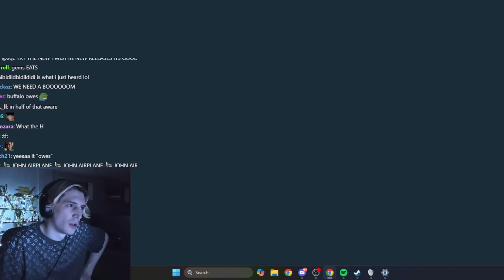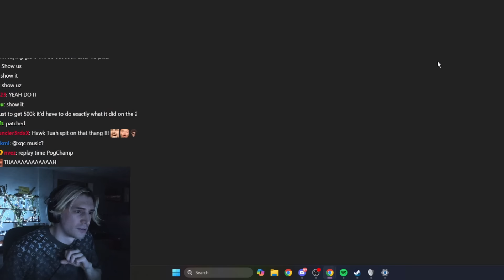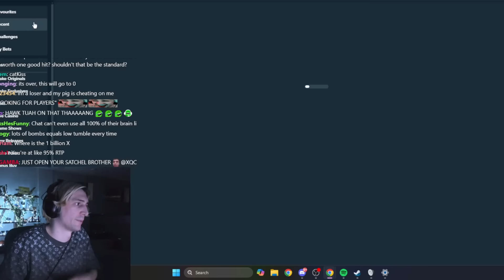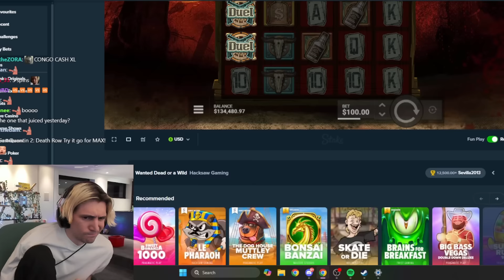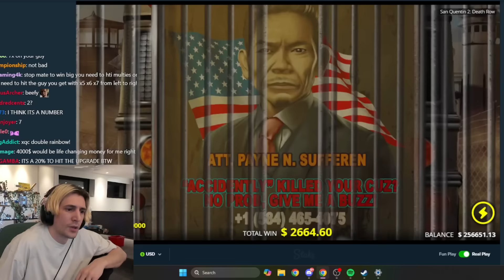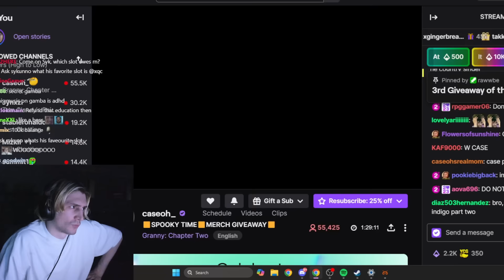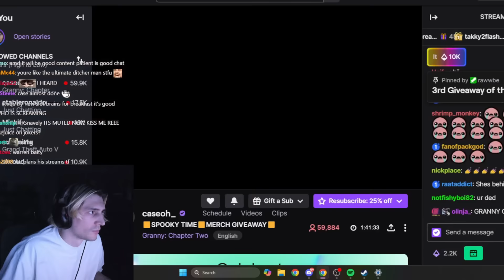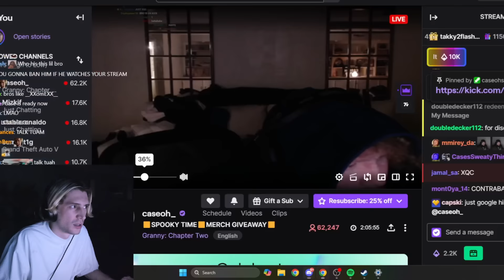xQc Full Gamba Stream #134